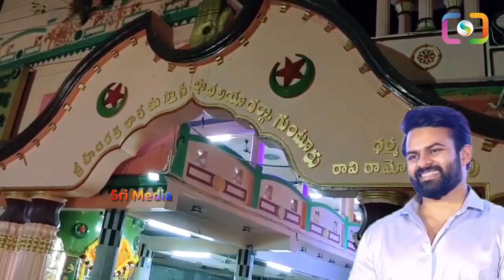తేజ్ తొందరగా కోలుకోవాలని. పూజలు చేస్తున్న మెగా అభిమానులు | Mega Fans About Sai dharam tej | SME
Watch : తేజ్ తొందరగా కోలుకోవాలని. పూజలు చేస్తున్న మెగా అభిమానులు | Mega Fans About Sai dharam tej | SME

Angel Broking Demat Account  Free  Free  Free